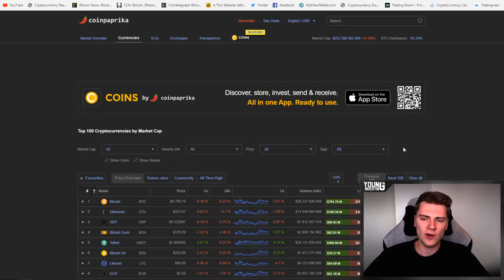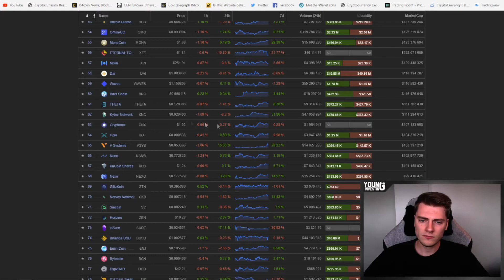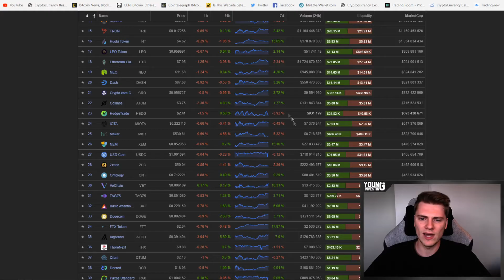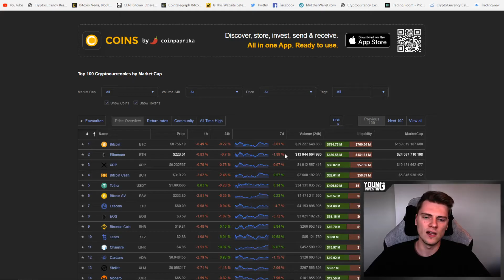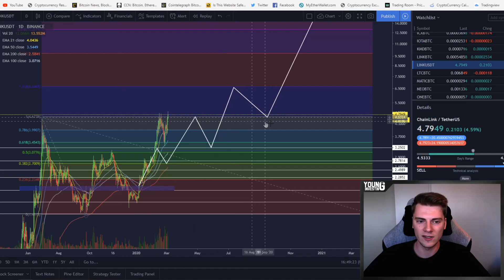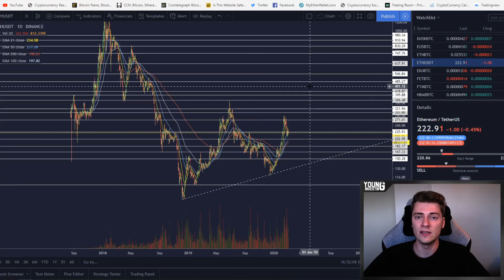Bitcoin Dominance Falling Further?! Altcoin Setups Looking READY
Market update on the current situation. Bitcoin hanging in there, with the 2 biggest altcoins, Ethereum and XRP, also not doing much. Some other altcoins are clearly outperforming lately with Chainlink leading the pack. Other examples are Tezos, Hedera Hashgraph, Matic, Unibright and more.

Where is the market going from here? The dominance fell throughout 2020 and is doing what seems to be a bearish retest right now. After that a continuation towards 58% BTC dominance is likely.

Altseason until May? And a Bitcoin rally after its halving? Could be a great scenario!

*** Social media ***

*** Exchanges ***

*** Crypto cards ***

Code is: youngandinvesting